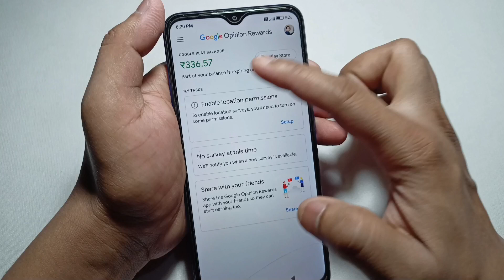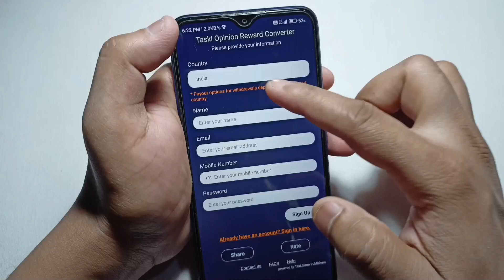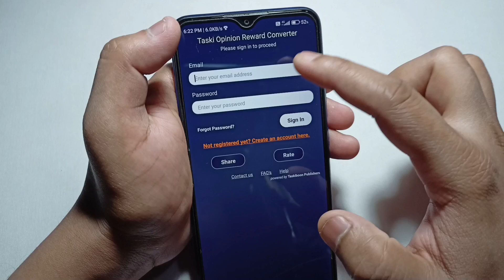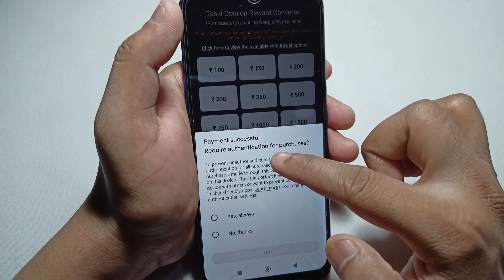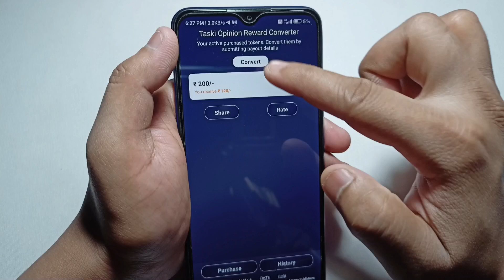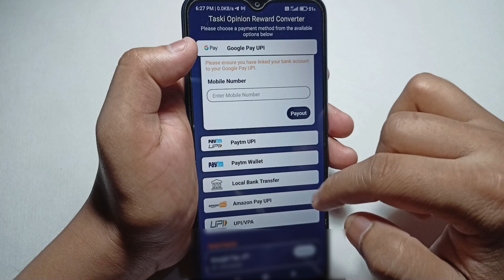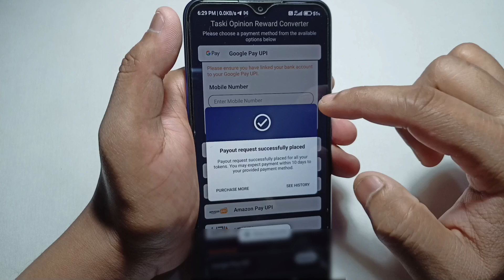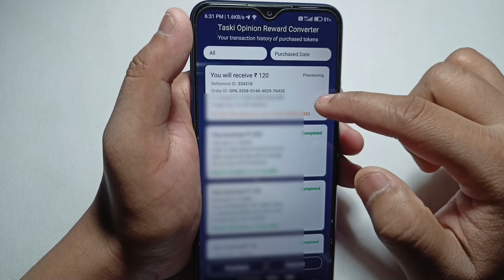How To Transfer Google Play Store Money To Bank Account | Play Store Money Transfer To UPI or Paytm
In this video you are going to see how we can transfer money from Google Play Store to our bank account. How To Transfer Google Play Store Money To Bank Account | Play Store Money Transfer To Paytm

Tech tok official,
How To Transfer Google Play Store Money To Bank Account
Play Store Money Transfer To Paytm,
play store se paise wapas kaise laye,
play store se paise paytm mein kaise dale,google play store refund money,
play store se money kaise nikale,
transfer money from play store to bank account,
how to send money play store to phonepe,
play store balance transfer to amazon pay,
google play balance transfer to paytm instant